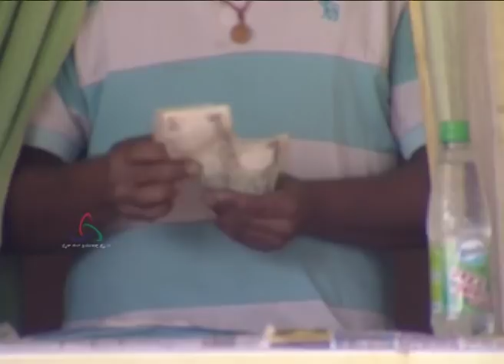Kuribond 180 | ಗ್ಯಾಸ್ ಟ್ರಬಲ್ | New Kuribond Video